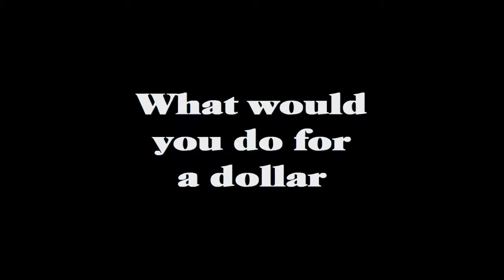WHAT WOULD U DO FOR A $1